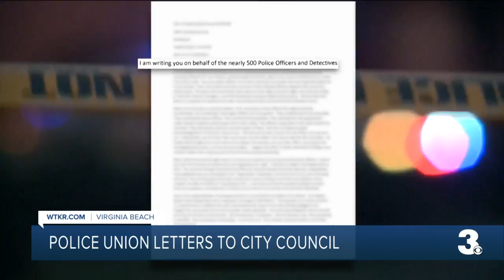Police union letters to city council